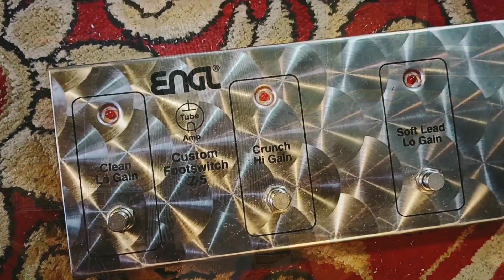Engl Screamer 50 with Cigar Box Guitar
Sound test - clean , crunch , soft lead , heavy lead..on the same settings